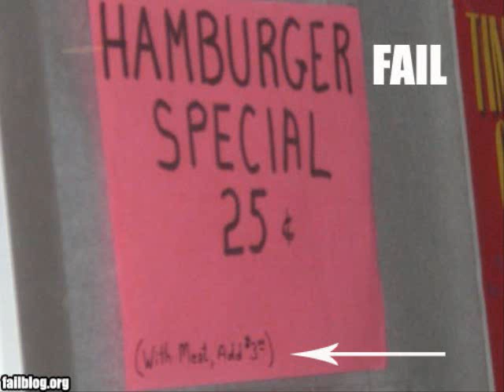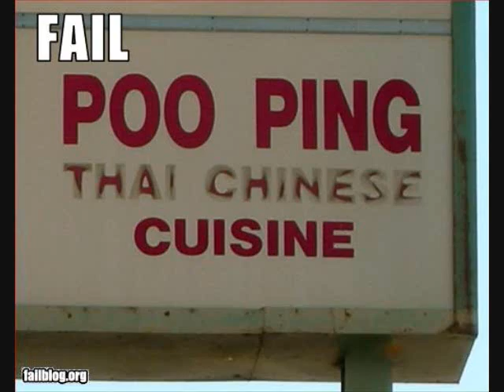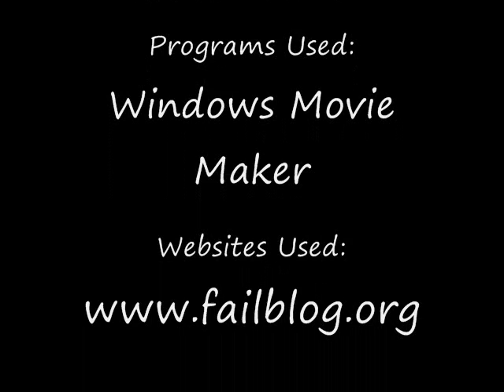Fails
Funny and Awesome Fails